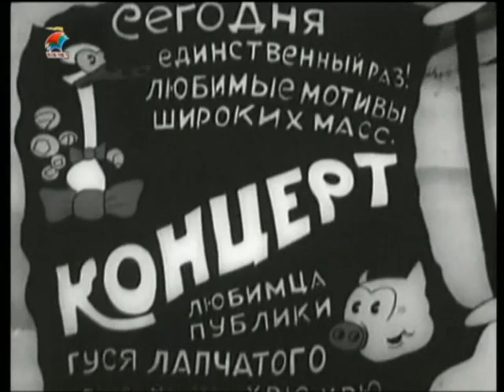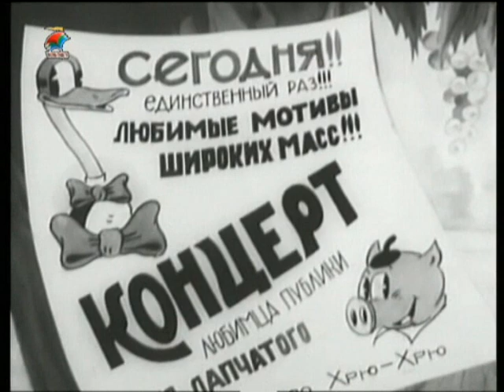Любимец публики - мультфильм 1937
Пропаганда подлинно народного искусства вместо халтурных псевдоцыганских мотивов и фокстротов